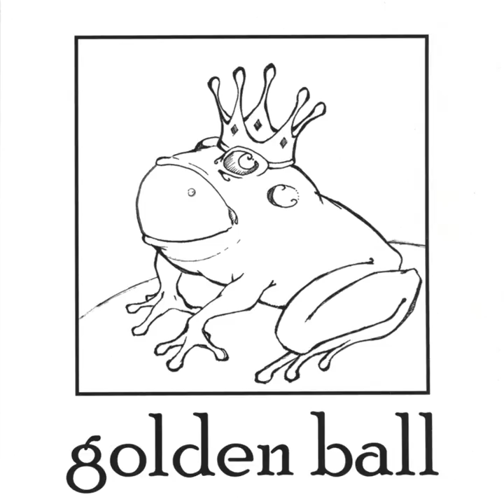... Tick...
... Tick... · Golden Ball

The Luxury of Pause